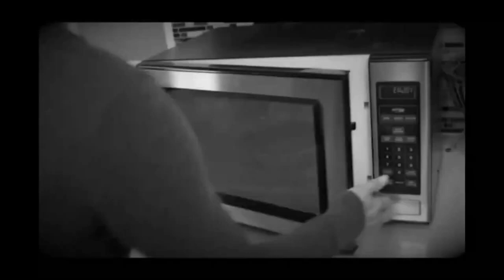How to clean your messy microwave? | Our Tidy Home | ourtidyhome.com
Angry Mama microwave cleaner uses steam to clean the crud that's caked on to the inside of your microwave. Steam erupts out of her head to soften the cooked food and grime that stains the inside of your microwave, making it easier to clean.